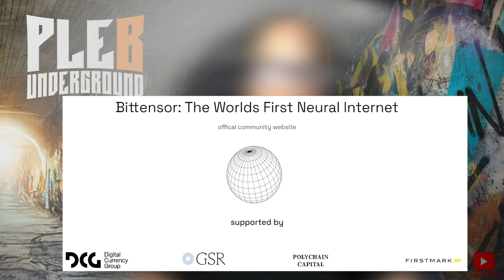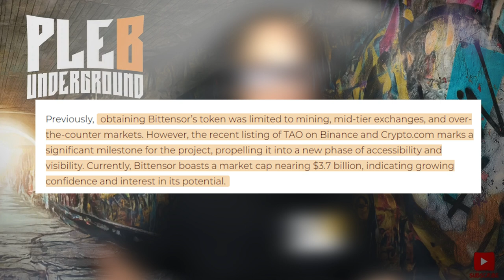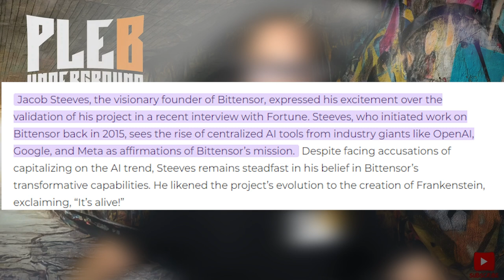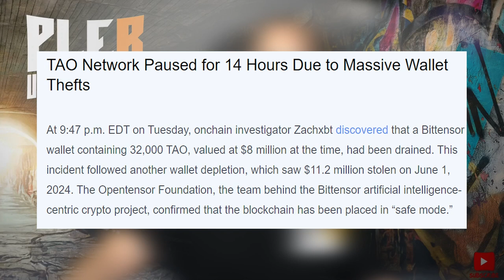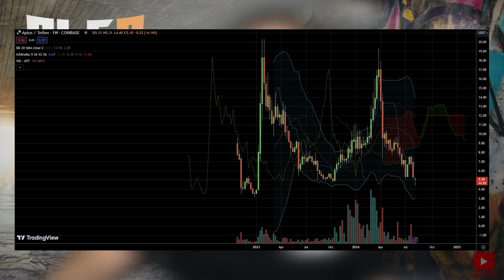DEBUNKED! Why AI Doesn't Need A Token.